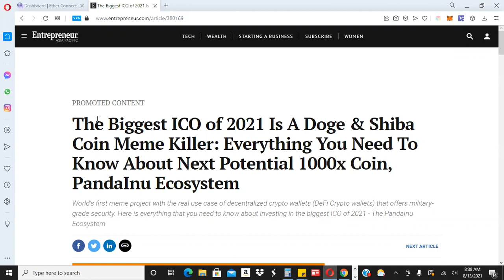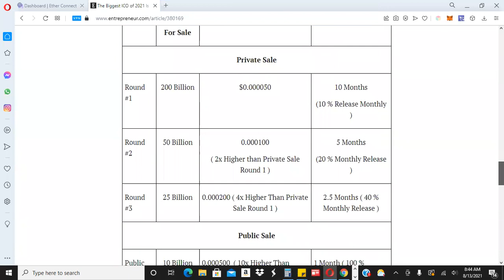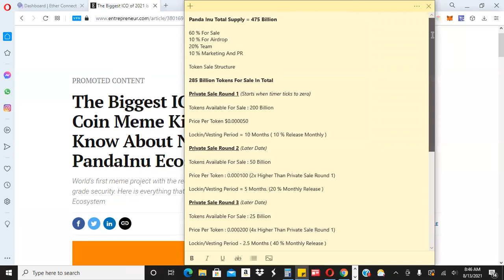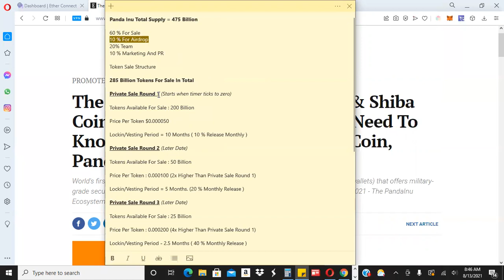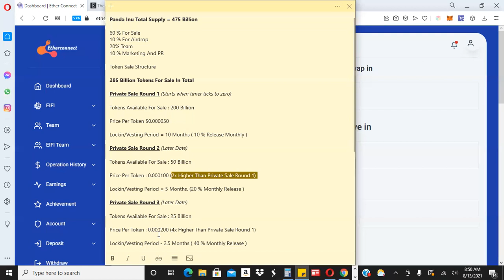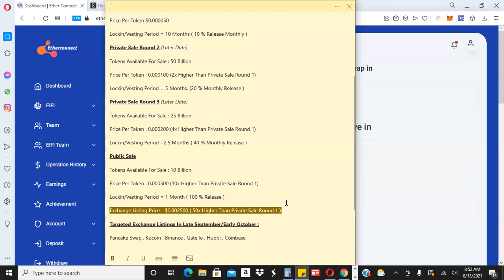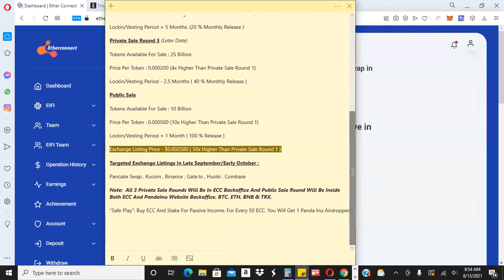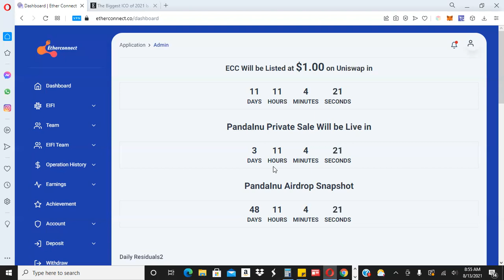Panda Inu Private Sale - Is This The Next 200X Token?!?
Panda Inu Total Supply = 475 Billion

60 % For Sale
10 % For Airdrop
20% Team
10 % Marketing And PR

Token Sale Structure

285 Billion Tokens For Sale In Total

Private Sale Round 1 (Starts when timer ticks to zero)
Tokens Available For Sale : 200 Billion
Price Per Token $0.000050
Lockin/Vesting Period = 10 Months ( 10 % Release Monthly )

Private Sale Round 2 (Later Date)
Tokens Available For Sale : 50 Billion
Price Per Token : 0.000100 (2x Higher Than Private Sale Round 1)
Lockin/Vesting Period = 5 Months. (20 % Monthly Release )

Private Sale Round 3 (Later Date)
Tokens Available For Sale : 25 Billion
Price Per Token : 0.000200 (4x Higher Than Private Sale Round 1)
Lockin/Vesting Period - 2.5 Months ( 40 % Monthly Release )

Public Sale
Tokens Available For Sale : 10 Billion
Price Per Token : 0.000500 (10x Higher Than Private Sale Round 1)
Lockin/Vesting Period = 1 Month ( 100 % Release )

Exchange Listing Price - $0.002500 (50x Higher Than Private Sale Rd 1)
Targeted Exchange Listings In Late September/Early October :
Pancake Swap , Kucoin , Binance , Gate.Io , Huobi , Coinbase

Note:  All 3 Private Sale Rounds Will Be In ECC Backoffice And Public Sale Round Will Be Inside Both ECC And PandaInu Website Backoffice. BTC, ETH, BNB & TRX.

"Safe Play": Buy ECC And Stake For Passive Income. For Every 50 ECC, You Will Get 1 Panda Inu Airdropped